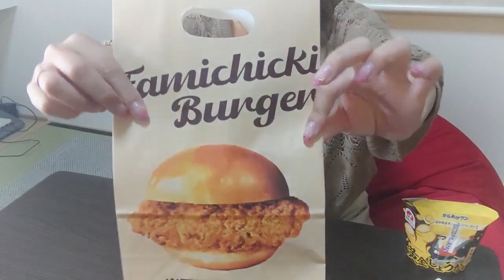コンビニ限定の唐揚げと酒でアラサー女ポンコツになる【セブンイレブン、ローソン、ファミリマート限定】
こんばんは(｡･ω･｡)みーちゃんです💖今日は、セブンイレブン、ローソン、ファミリマート限定の唐揚げと酒で酒盛りしてみた🍺

【コンビニ晩酌】1000円握りしめて買ったファミマおつまみベスト3がただただ至極！

【宅飲み】酒飲みがローソンのおつまみでアラサーが暴飲暴食するアル中女【一人で晩酌】